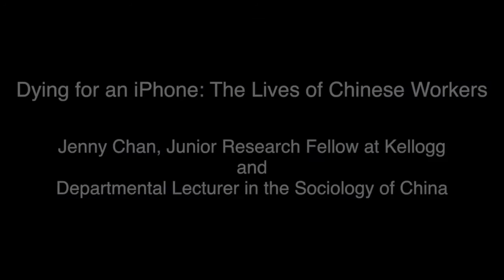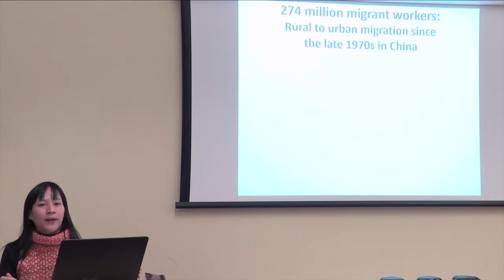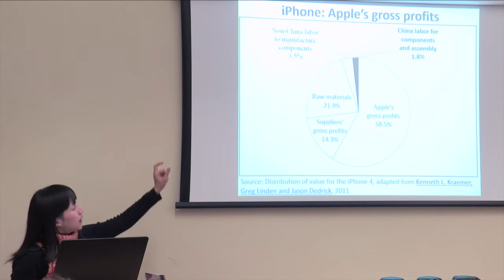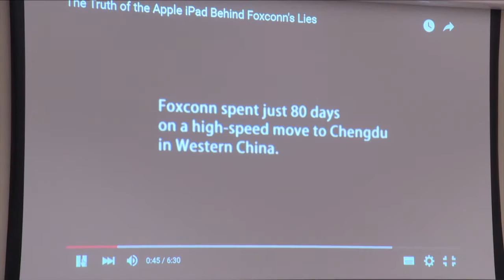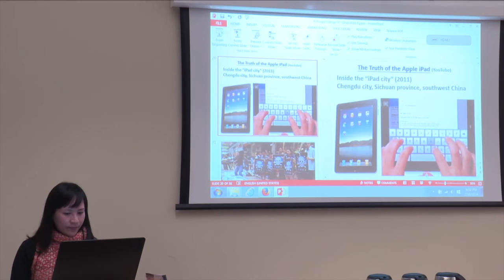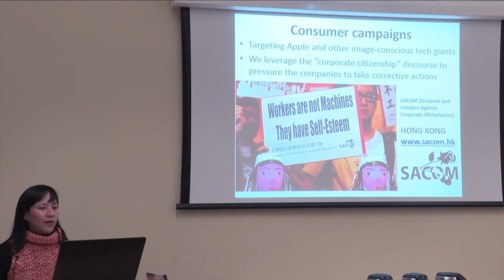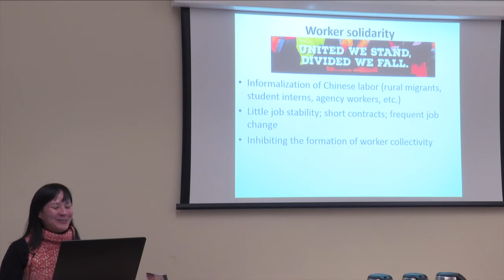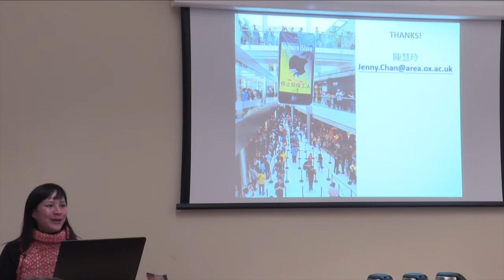Dying for an iPhone - The Lives of Chinese Workers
An in-depth study of the most powerful electronics contractor and the lives of its 1.4 million workers by Jenny Chan.

During 2010, 18 workers attempted suicide at Taiwanese-owned Foxconn Technology Group's Chinese facilities, where Apple and other high profile branded products are produced and assembled. They ranged in age from 17 to 25 - the prime of youth. Fourteen died, while four survived with crippling injuries. What had driven the young Chinese workers to commit the desperate act? What light did they cast on China's much touted economic transformation in the era of export-oriented growth? The mystery that our investigation seeks to explore is not only the "inside story" of Foxconn; it is also the nature of global capitalism embodying with specific relationship between Foxconn and its buyers, the largest and richest being Apple, as well as that between Foxconn and the Chinese state. These are the relationships that shape conditions on the factory floor and ultimately workers' lives. An in-depth study of the most powerful electronics contractor and the lives of its 1.4 million workers enable us to draw out the deep contradictions among labor, capital, and the Chinese state in global IT production.

Jenny Chan is a Departmental Lecturer in Sociology and China Studies at the School of Interdisciplinary Area Studies, University of Oxford.